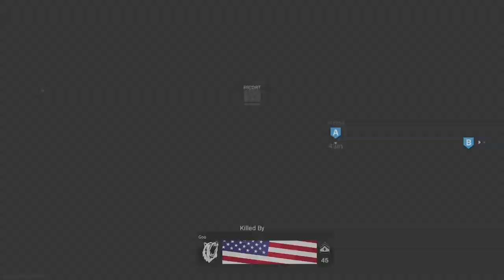Late night GAMEPLAY